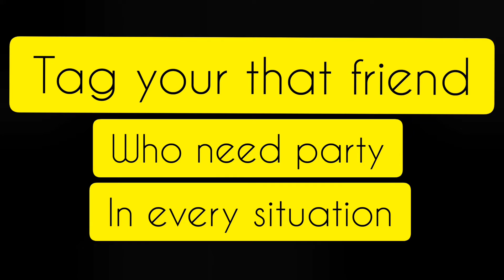Party broooooo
Tag your that friend who need party in all the situation 🤣🤟partybro